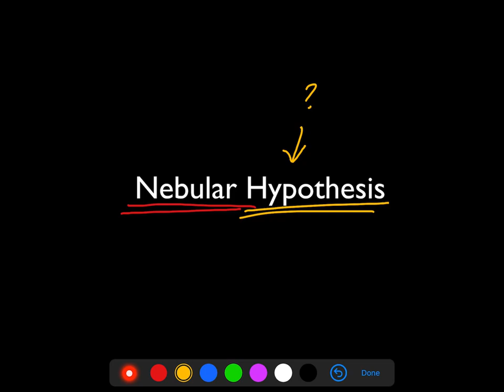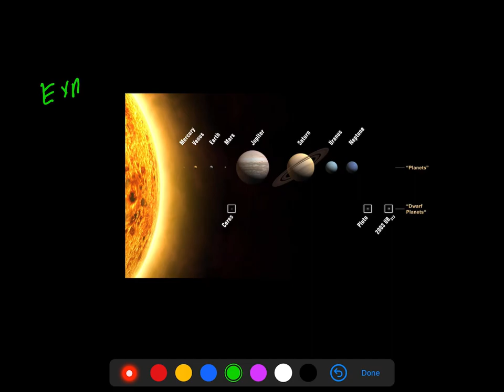astr101 022 nebular hypothesis 01 intro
Nebular Hypothesis: Introduction